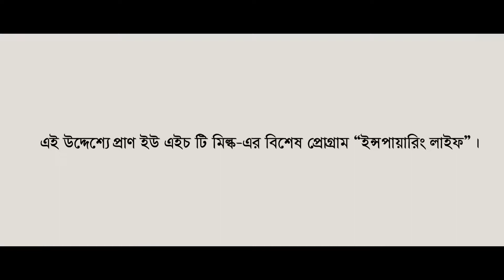PRAN UHT MILK 🍼.Autism Day